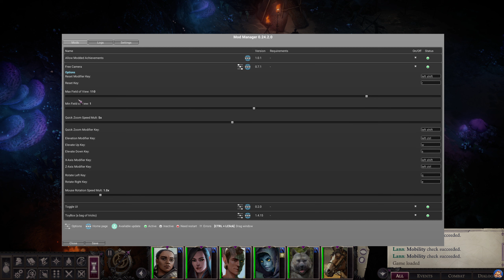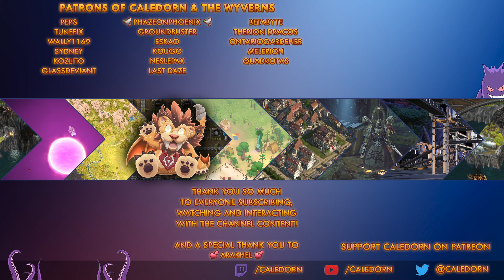Pathfinder WotR - Shield Maze Part 1 - Lets Play EP3